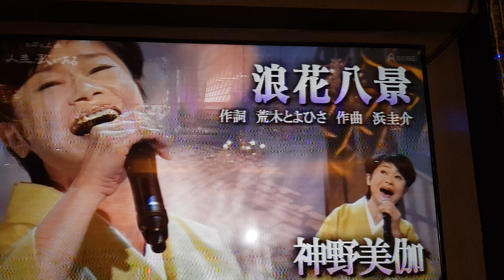林曉卉.叮噹 浪花八景(歌城卡啦0K)